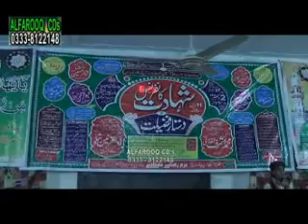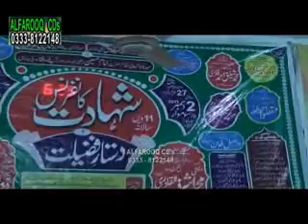Shahad Imam Hussain || Syed Ali Zulqarnain Shah || siranwali 2013 || ALFAROOQ SOUND GUJRANWALA